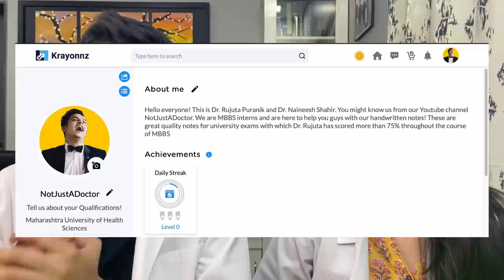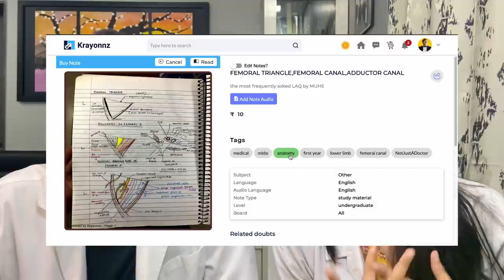EVERY STUDENT MUST WATCH THIS | LIFE CHANGING INDIAN TV SHOW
MY GEAR :

MY PHONE :

MY LAPTOP :

MY MIC :

MY HEADPHONES :

RING LIGHT :

GORILLA POD